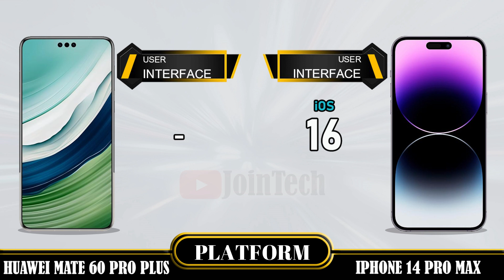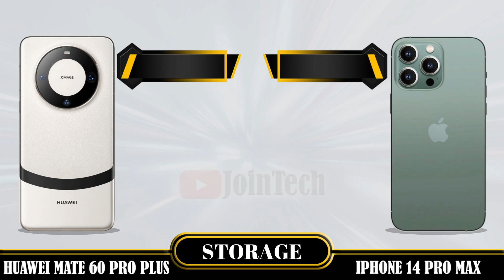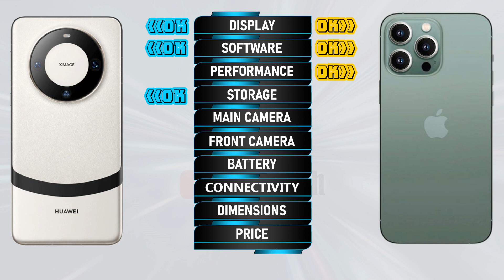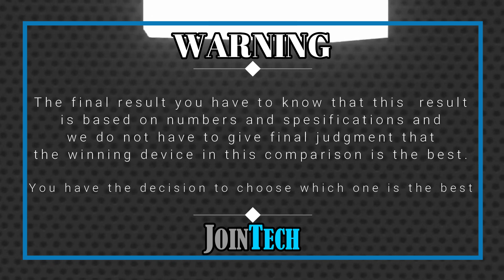WOOOW AMAZING!!! DECODING THE SUPERIORITY! HUAWEI MATE 50 PRO PLUS VS IPHONE 14 PRO MAX